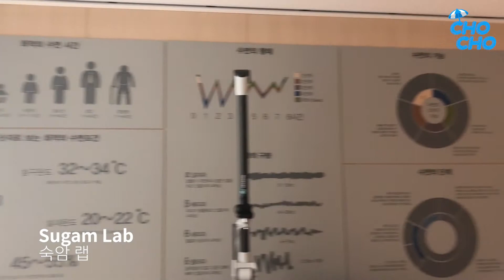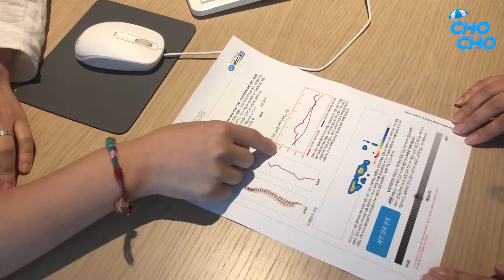Park Roche Resort & Wellness 완벽한 힐링 공간 파크로쉬 리조트 앤 웰니스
Park Roche Resort & Wellness
완벽한 힐링 공간 파크로쉬 리조트 앤 웰니스